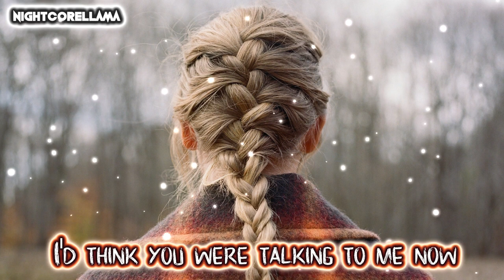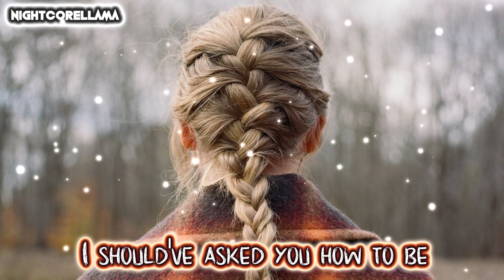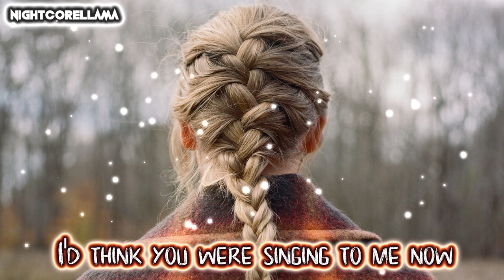Taylor Swift - marjorie (Lyrics) | Nightcore LLama Reshape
Taylor Swift - marjorie (Lyrics)

Nightcore Reshape of Taylor Swift's "marjorie" by NightcoreLLama 😎🔥

► Background provided by Taylor Swift.

Taylor Swift evermore (Feat. Bon Iver) Nightcore
Taylor Swift no body, no crime (Feat. HAIM) Nightcore
Taylor Swift coney island (Feat. The National) Nightcore